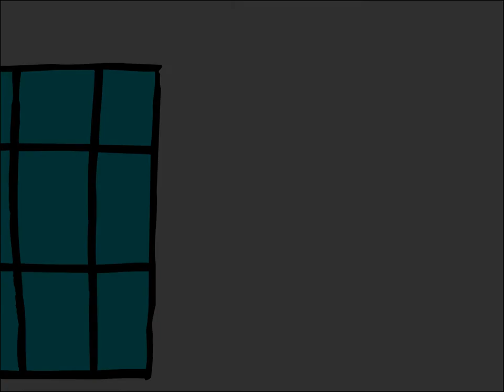Eve of the Ballot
Less known than JibJabs 'This Land', here is the other 2004 election song that originally appeared on the long defunct cards-n-toons.com. Somehow, The Wayback Machine managed to save the .swf file, just waiting for me to find it again.